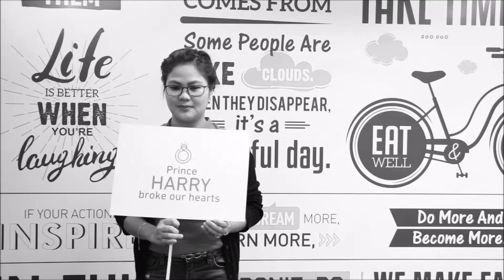Happy New Year Sabban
Here's wishing everyone at Sabban a very happy 2018 from all of us at Musafir.com.